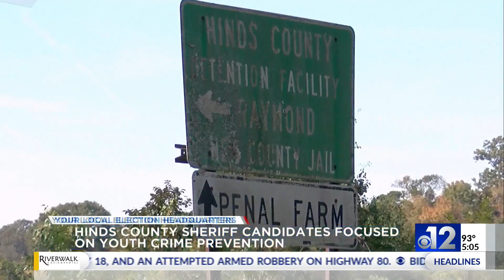Jackson mayor discusses Metrocenter Mall lease termination